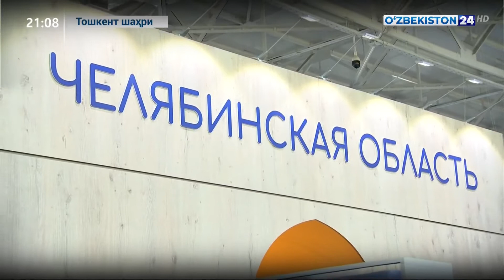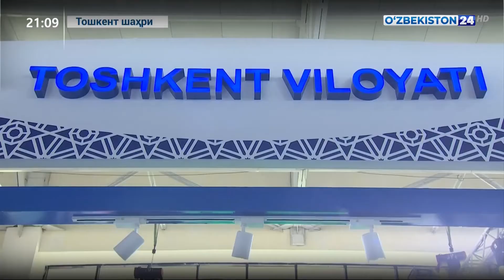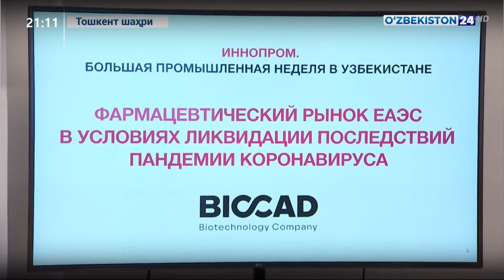Пойтахтимиздаги «Иннопром – Катта саноат ҳафталиги» навбатдаги куни